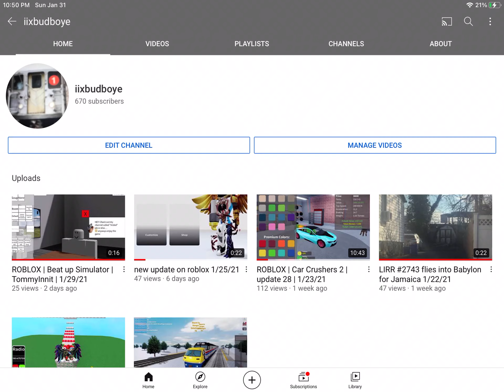670 subs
hi guys thx for 670 subs :D let’s make it to 700